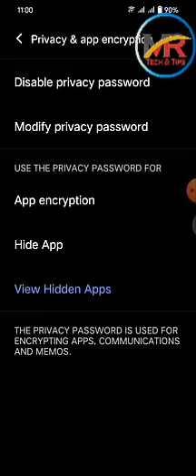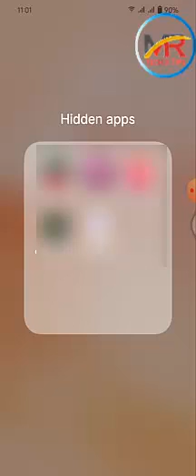How to hide apps in any vivo mobile | Hide App In vivo Phone | Mr Tech & Tips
Vivo phone ke apps aap kese hide kar sakte ho
System apps kese aap hide kar sakte ho